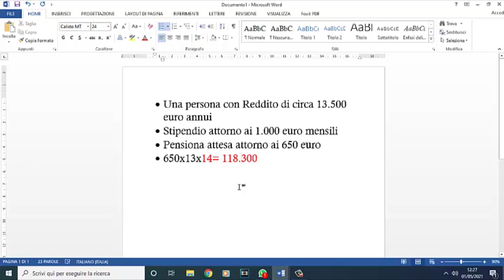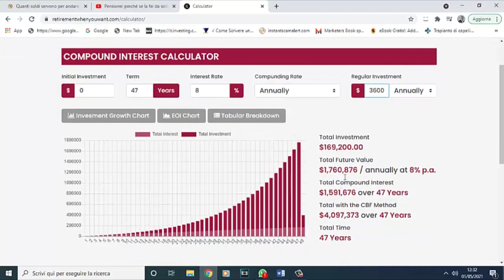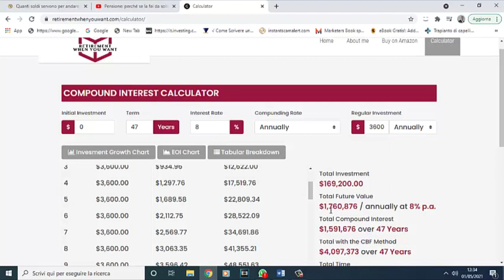Pensione: perché se la crei da solo ottieni il triplo e in poco tempo? (Tutto Calcolato..)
📝 Pensione? tutto calcolato in questo video. Se la crei da solo, ottieni una pensione tripla accantonando appena un terzo di ciò che versi all'inps e in breve tempo.
In questo video ti porto i calcoli completi, dati alla mano, matematici e insindacabili mostrandoti come con ben poco e in un tempo ristretto, raggiungi una pensione molto più alta.
L'autofinanziamento della propria pensione è la soluzione reale per il futuro.
Pensione anticipata e con più soldi.
(e ci vuole poco a fare meglio dell'inps..)

📞 Vuoi saperne di più o richiedere il tuo Piano pensione personalizzato gratuito? Clicca qui

Chi è Massimiliano Acerra e perché può farti andare in pensione anticipata con la cifra che desideri?

🔸 è il primo ad aver teorizzato e portato in Italia il concetto di “🅿🅴🅽🆂🅸🅾🅽🅰🅼🅴🅽🆃🅾  🅰🆄🆃🅾🅵🅸🅽🅰🅽🆉🅸🅰🆃🅾” raggiunto in maniera autonoma e ad aver ideato i metodi specializzati che portano a questo risultato.
I suoi prodotti e servizi sono a disposizione di dipendenti, liberi professionisti e imprenditori oltre per chi ha grandi capitali.

🔸 è un papà, ex poliziotto. Attualmente è già in pensione grazie al suo metodo.

🔸 è un investitore indipendente ed esperto di investimenti in mercati finanziari da oltre 23 anni.
Ha strutturato metodi testati nei risultati capaci di battere gli indici di mercato in maniera costante abbattendo i rischi connessi, sfruttando azioni, fondi ed ETF, con i metodi “𝐎𝐧𝐞 𝐓𝐢𝐦𝐞 𝐖𝐞𝐞𝐤”, “𝐈𝐃𝐓” e il “𝗖𝗕𝗙 - 𝗖𝗮𝗽𝗶𝘁𝗮𝗹 𝗕𝗼𝘅 𝗳𝗼𝗿𝗺𝘂𝗹𝗮” per l’accumulo graduale dei risparmi a crescita esponenziale, divenuti dei marchi registrati a livello internazionale.

🔸 è fondatore del Mipai (Movimento Internazionale Pensione Anticipata Indipendente)

➡️ 𝐋𝐢 𝐭𝐫𝐨𝐯𝐢 𝐭𝐮𝐭𝐭𝐢 𝐐𝐔𝐈

🔸 è creatore del “𝐅𝐮𝐥𝐥 𝐑𝐞𝐭𝐢𝐫𝐞𝐦𝐞𝐧𝐭 𝐏𝐫𝐨𝐠𝐫𝐚𝐦”, il primo sistema contenente i tutti i programmi specializzati nel raggiungimento della pensione autofinanziata solo con risorse proprie.